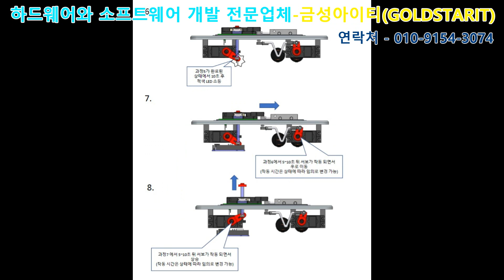[아두이노지그제작, 기계제작] 자동화기계제작업체 자동 지그 계측기기 아두이노